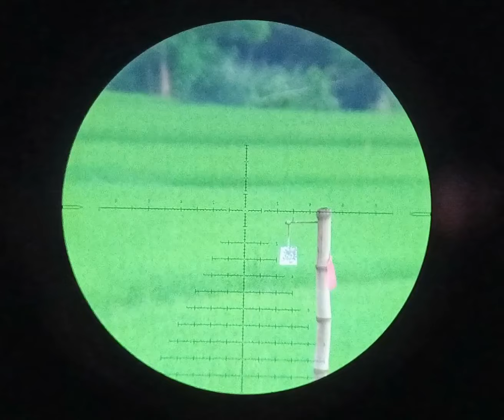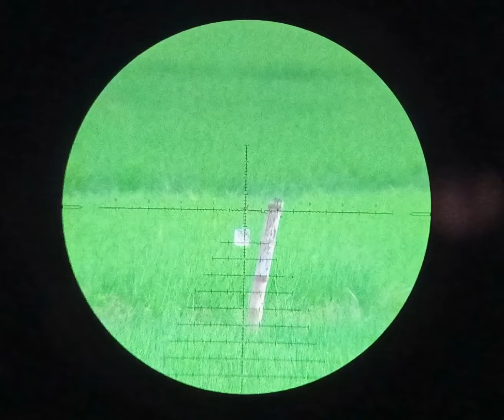Indo Made Pcp Unit Upgrade para kay Sir Jonard